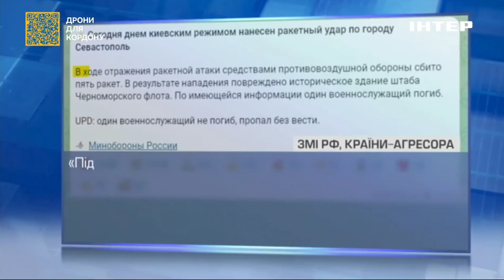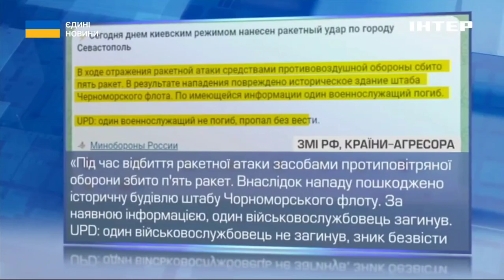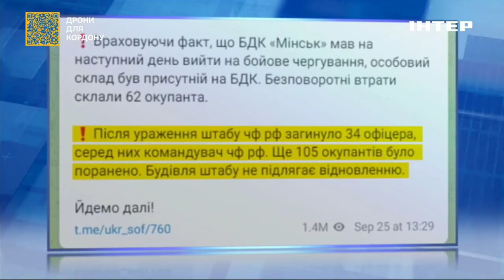"Бавовна" в Криму: як росія намагається приховати свої поразки